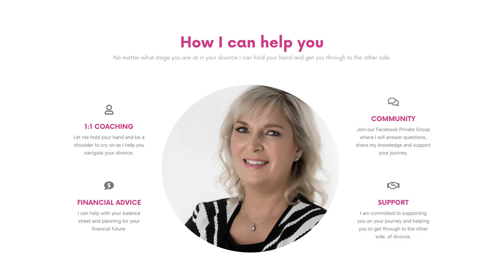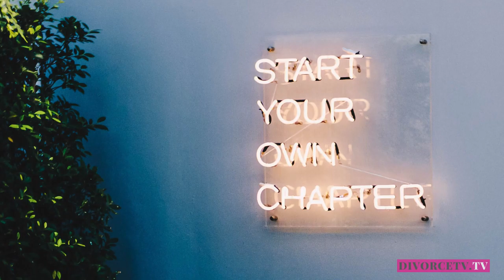DeClutter Now!!! You will be surprised!!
DeClutter NOW! You could be surprised what you find!!

Keep safe.